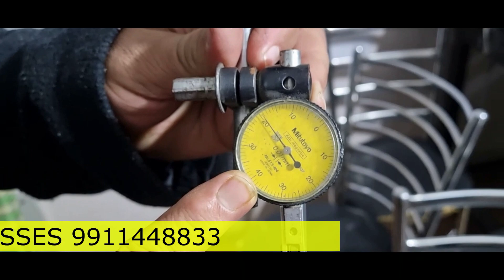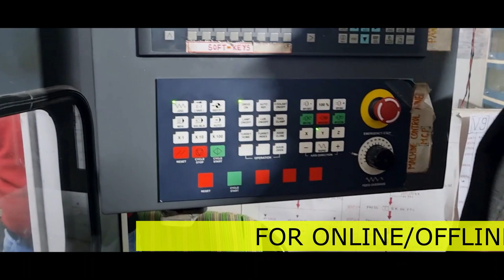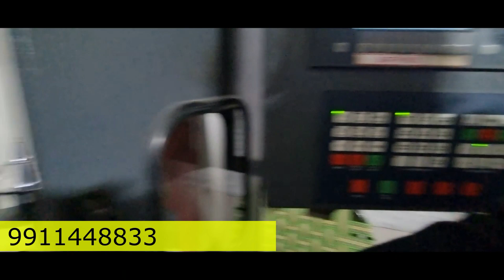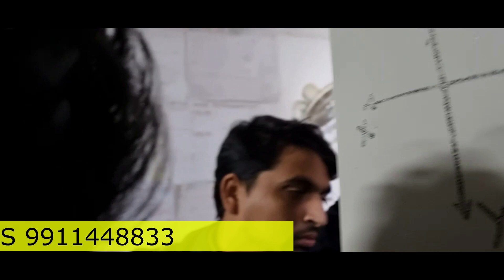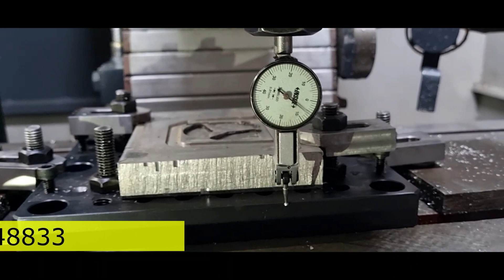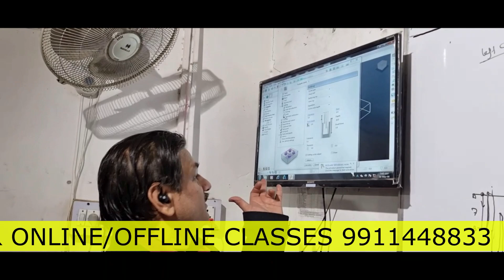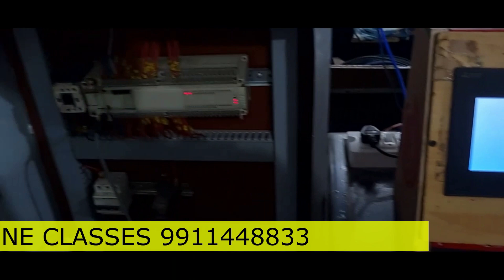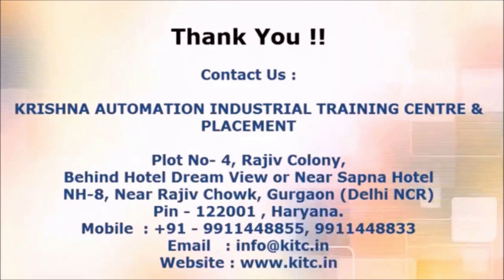VMC में FIXTURE DIALING करना सीखें PRACTICAL के साथ BY GOPAL SIR | VMCTRAINING VMC VMC10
KRISHNA AUTOMATION

NOTE :- पुरे भारत में सबसे सस्ती CNC और VMC ट्रेनिंग (ONLY 6000/-) प्रैक्टिकल के साथ और साथ में रहना FREE और PLACEMENT GUARANTEE |

6000/- fees (CNC और VMC प्रैक्टिकल ट्रेनिंग + फ्री रूम + Course Certificate और 100% प्लेसमेंट)
खुद की CNC और VMC मशीनें।
FANUC और SIEMENS CONTROL के साथ CNC और VMC मशीन संस्थान में उपलब्ध है
Institute में दोनों मशीनों के  साथ सभी Practical सुविधाएं उपलब्ध है|

COMPLETE PACKAGE  - COST ONLY - 6000/- 👍🏻🤩
- CNC & VMC PROGRAMMING, SETTING, TOOLING & OPERATING.
- CNC & VMC MACRO PROGRAMMING
- ENGINEERING DRAWING & GD&T
- AUTOCAD & DELCAM SOFTWARE PROGRAMMING
- CNC MACHINE MAINTENACE
Ye Sabki fees 16000/- hai but abhi apko discount ke baad only 6000/- main mil raha hai !!! 👍🏻🤩

IMPORTANT POINTS :-
1- पूरे भारत में सबसे सस्ती ट्रेनिंग
6000/- fees (CNC और VMC प्रैक्टिकल ट्रेनिंग + फ्री रूम + Course Certificate और 100% प्लेसमेंट)

2-  एक महीने में Offline Training में Guaranteed सीखें CNC & VMC Operating, Programming, Setting, Tooling प्रैक्टिकल के साथ।

3- खुद की सीएनसी और वीएमसी मशीनें।

4- Institute में दोनों मशीनों के साथ सभी Practical सुविधाएं उपलब्ध है |

5- Krishna Automation की Book मैं पूरा सिलेबस और Solved और Unsolved Exercise दी गई है जिनकी वजह से काफी अच्छी Practice हो जाती है|

6- Krishna Automation Government Approved है और आपको Government Approved सर्टिफिकेट मिलता है ट्रेनिंग के बाद जो की भारत के अलावा विदेशों मैं भी चलता है |

7- Training के बीच मैं ही प्लेसमेंट की सुविधा 100% उपलब्ध है |

8- Offline Classes सुबह 8 बजे से

9- Online की Class दोपहर मैं 12 बजे से 1 बजे तक होती है और शाम 4 बजे से 5 बजे तक और रात 8 बजे से 9 बजे तक होती है|

10- कोर्स का मटेरियल अलग से लेना होगा (जैसे बुक, नोट बुक, पेन, पेंसिल आदि.)

11- Krishna Automation मैं रजिस्ट्रेशन के साथ आपको लाइफटाइम मेम्बरशिप मिलती है | एक बार रजिस्ट्रेशन करवा कर आप पूरी लाइफ मैं कभी भी पढ़ाई कर सकते हैं |